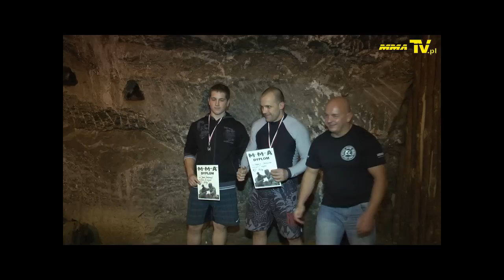ALMMA VIP w Uzdrowisku Kopalni Soli w Bochni - część 1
Reportaż z ALMMA VIP w Uzdrowisku Kopalni Soli w Bochni (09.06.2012)